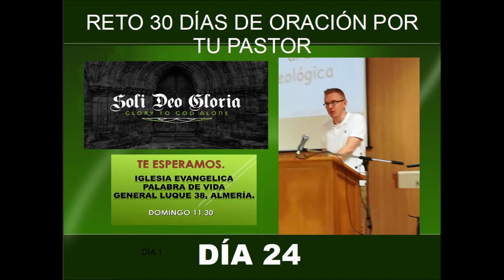Reto 30 días de oración por tu pastor Día 24